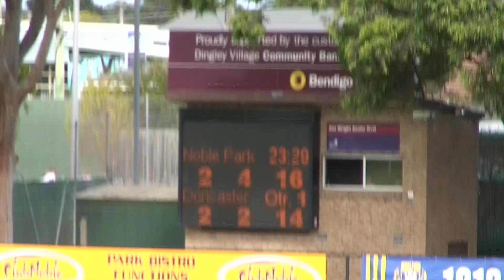Round 1 Doncaster 1B